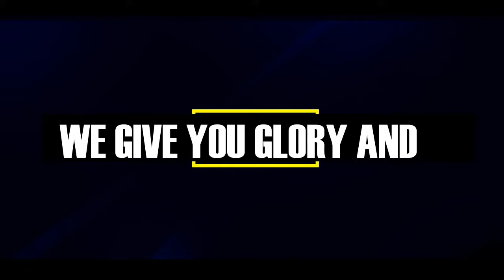We Give You Glory And The Honor| Worship Song| Worship TV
Welcome to Worship TV Where it is All Things WORSHIP